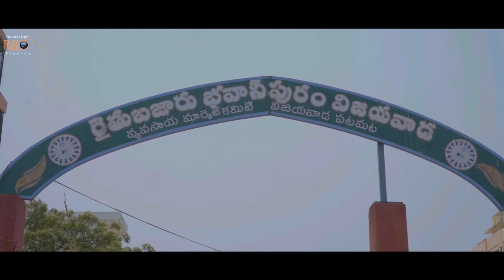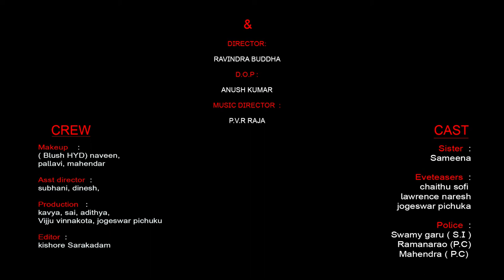MAHILA RAKSHAK Vijayawada City Police "MARKET" Awareness Ad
fight against eve teasing. an awesome output given by my team. hope to do more these awareness ads.

Cast & crew
Makeup ( Blush HYD) naveen, pallavi, mahendar
DOP Anush kumar
Asst director subhani, dinesh,
Production
Editor kishore
Director RAVINDRA BUDDHA

 Sameena,(GIRL)

Chaithu sofi, lawrence naresh, Jogeswar pichuka,(EVE TEASERS)

 Swamy garu (Sub Inspector )

 Ramanarao (PC)

 Mahendra ( PC)